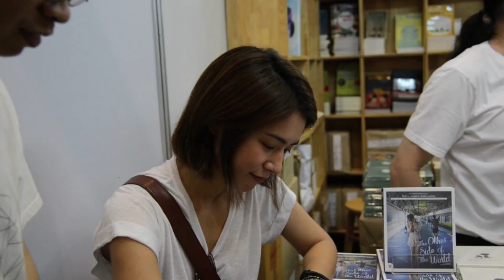DONUT@BookExpo Thailand 2012 HD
โดนัท มนัสนันท์ กับหนังสือThe Other Side of The World ที่งานมหกรรมหนังสือระดับชาติ ครั้งที่17 BOOK EXPO THAILAND 2012